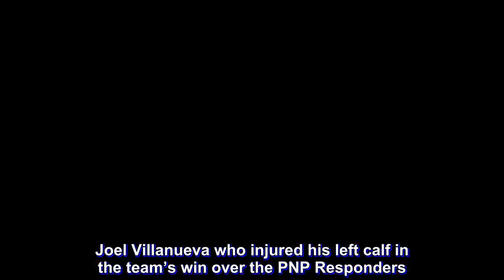AFP Cavs edge Senate Defenders in opener of UNTV Cup title series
EUGENE Tan knocked in a three-point shot in the closing minutes as Armed Forces of the Philippines scored a 76-73 win over defending champion Senate in Game One of their title series in the 7th UNTV Cup held over the weekend at the Pasig City Sports Center.

A member of the Philippine team that won the 2007 SEA Games gold medal in Thailand, Tan highlighted AFP’s remarkable comeback with a three that put the AFP Cavaliers on top for the first time, 74-73, with one minute and 27 seconds left.

The Cavaliers, winners of the 2014 and 2016 editions, then preserved Tan’s heroics with two defensive stops to take the lead in the best-of-three title series.

AFP can clinch its third title in the annual event for public servants and organized by UNTV President and CEO Daniel Razon on Monday at the Smart Araneta Coliseum.

The chosen charity of the winners will get P4 million while the foundation picked by the runner-sup get P2 million.

Meantime, National Housing Authority took third spot with a 73-70 win over PNP.

The NHA Providend Funds, chosen charity of the Builders, get P1 million while PNP’s Public Assistance for Rescue, Disaster and Support Services (PARDSS) Foundation International, Inc. got P500,000.

Former Letran star Boyet Bautista, Darwin Cordero and Jerry Lumungson also delivered and finished in doubles figures.

Tan led all AFP scorers with 18 points, Cordero added 16 and Bautista scored 15.

AFP’s win negated Jeff Sanders’ 24-point show for the Defenders who played minus Sen. Joel Villanueva who injured his left calf in the team’s win over the PNP Responders.

The scores:

AFP 76 – Tan 18, Cordero 16, Bautista 15, Lumongsod 14, Pascual 6, Casulla 5, Quiambao 2.

Senate 73 – Sanders 24, Sevilla 18, Legaspi 10, Mangaran 8, Balboa 7, Ng 4, Omega 2.